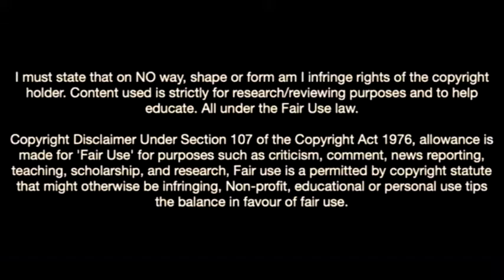Facundo Torres-Welcome To Arsenal